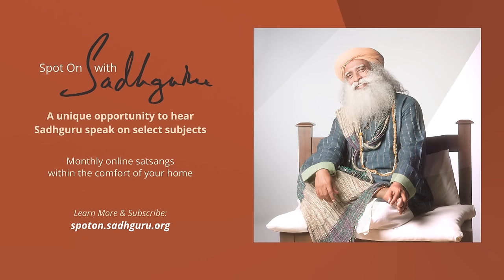Water Body: How Water Influences Human Health & Life | Sadhguru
Sadhguru answers two questions from Cdr Abhilash Tomy of the Indian Navy, the first Indian to circumnavigate the globe solo by sail, non-stop. Cdr Tomy asks if it's possible to go several days without drinking water, and whether the Moon and Sun have an influence on the human body, as they have upon the waters of planet Earth.